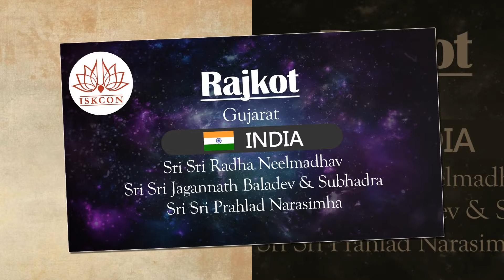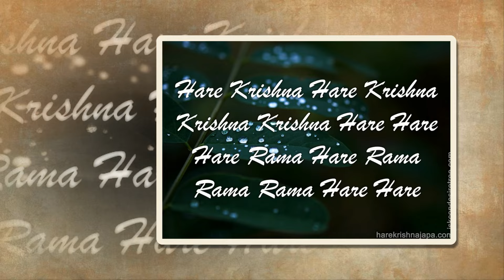ISKCON Global Ekadashi Special Deity Darshan 23 April 2017, Part 01